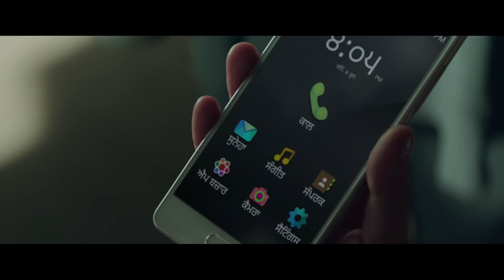Canvas Unite 4 TVC || Veird Vigi Vines || Micromax India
Throwback to  the advertisement we shot last year with Sundi!

Product: Micromax Canvas Unite 4
Agency: Oink Films